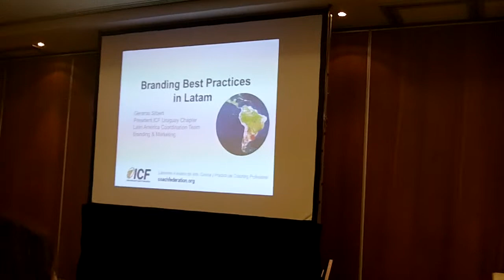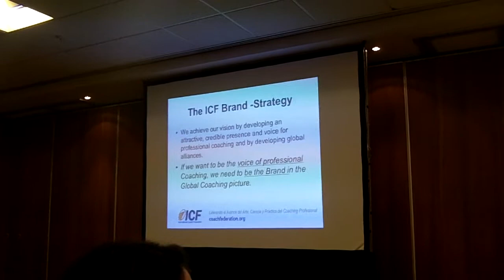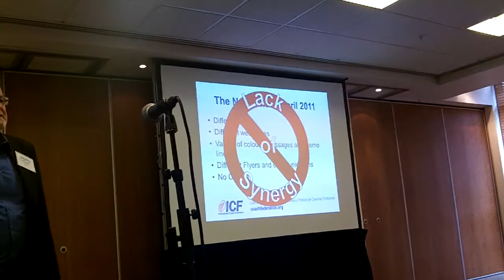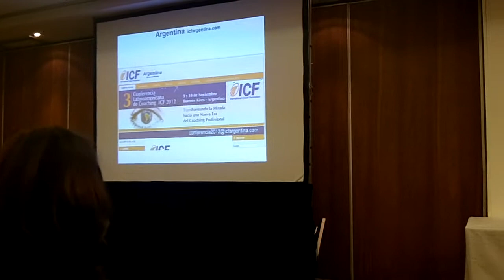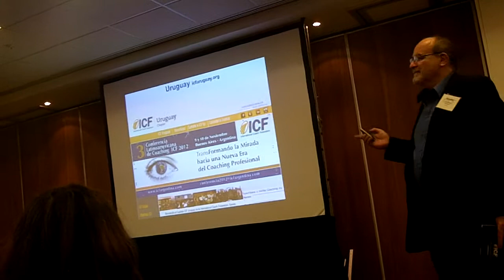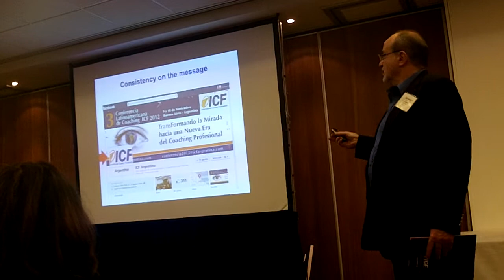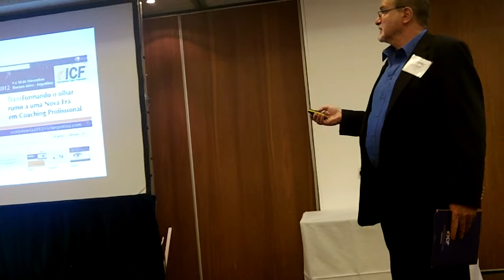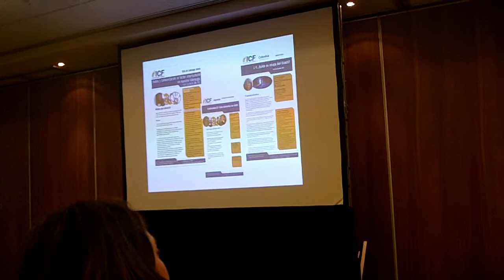ICF Global 2012 - Gerardo Silbert -Branding Latam- Londres Leaders Forum -coachfederation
Presentación en el Foro de lideres de la ICF Global Conference...   La importancia del Branding en ICF . la historia del latam.